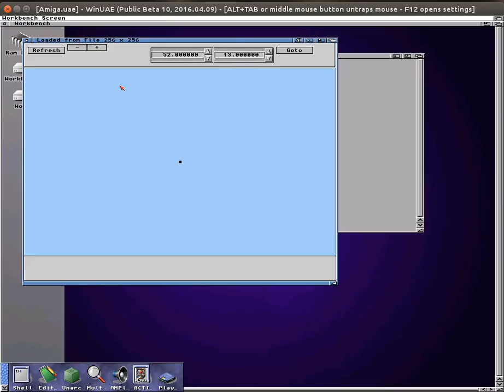OpenStreetmap on a classic Amiga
Openstreetmap application on a Amiga OS 3.9 (m68k). Application created with Lazarus/Freepascal for Amiga systems.